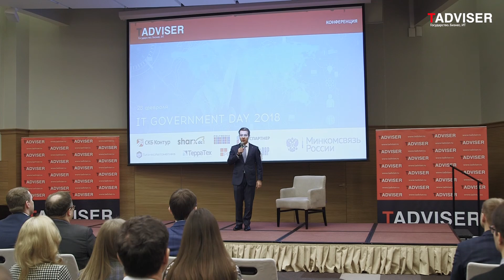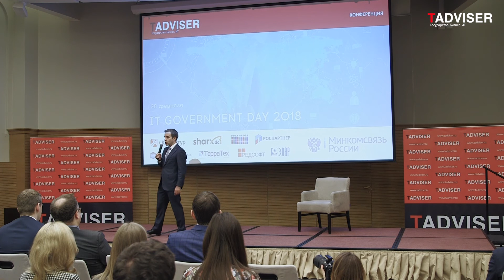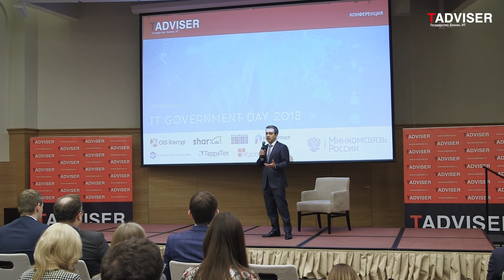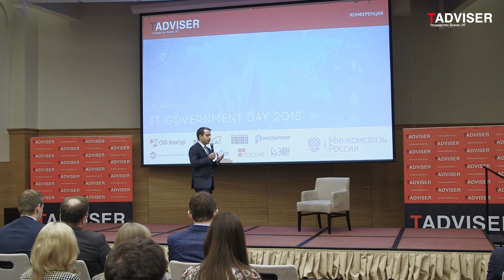Глава Минкомсвязи Николай Никифоров на TAdviser IT Government 2018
Минкомсвязи, Никифоров, конференция, интервью, TAdviser